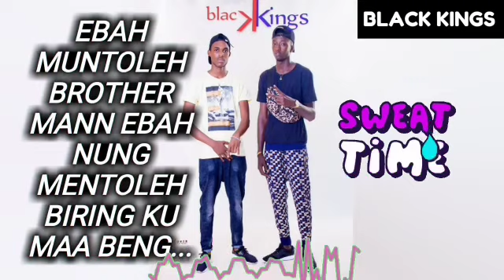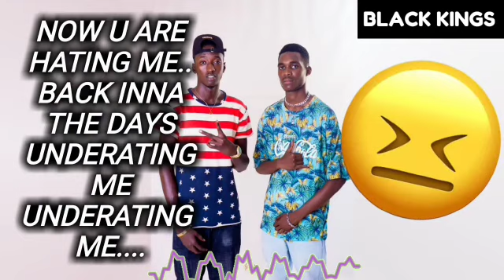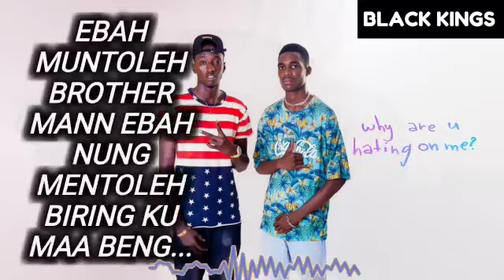TOSHIB _-_ UNDERATE ft. JAY WORTH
🇬🇲🇬🇲TOSHIB OFFICIAL🇬🇲🇬🇲🎙🎙

EYOKODI⚠️
STEADILY 💦GRIND🎙✨

TIKTOK.      :     TOSHIB OFFICIAL
TWITTER. :       TOSHIB OFFICIAL

GAMBIA'S 🇬🇲☝️